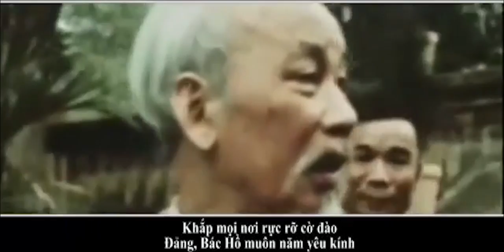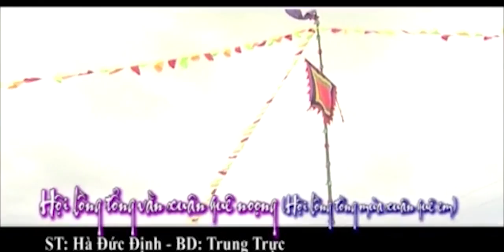Dân ca Tày - Một số bài then về mùa xuân